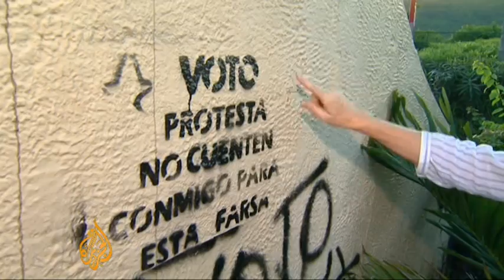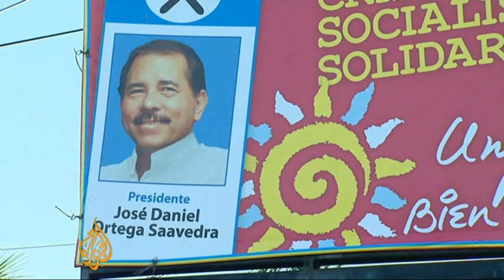Nicaragua's Ortega poised to win third term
Daniel Ortega, Nicaragua's incumbent president and former revolutionary guerrilla, is seen as front-runner in the presidential election on Sunday.

If he wins, he'll be serving a third term in the position.

Al Jazeera's Lucia Newman reports from Managua.